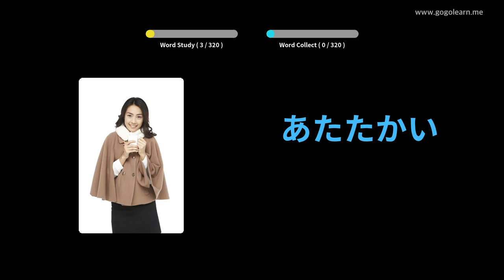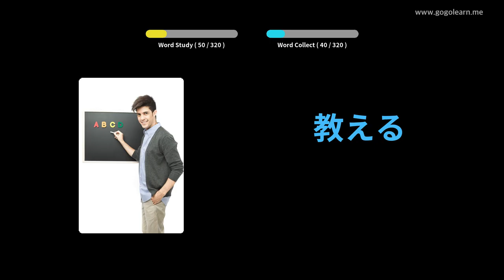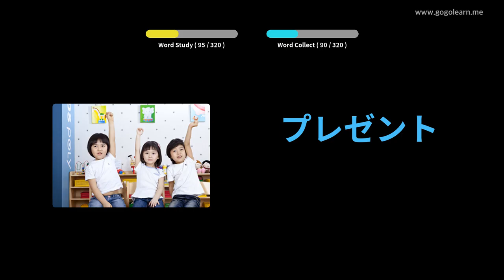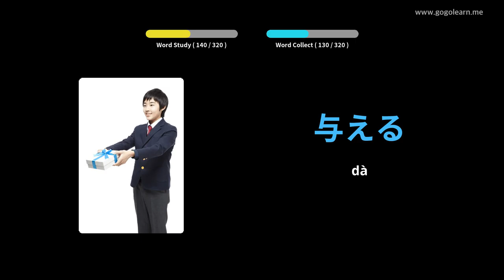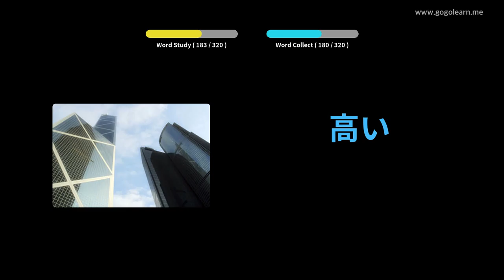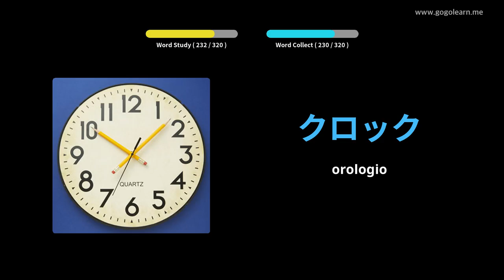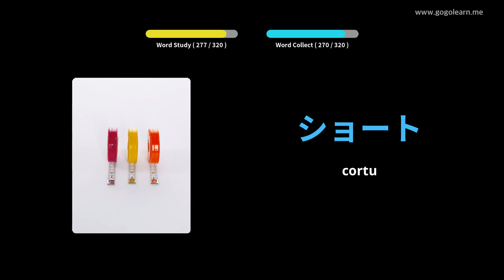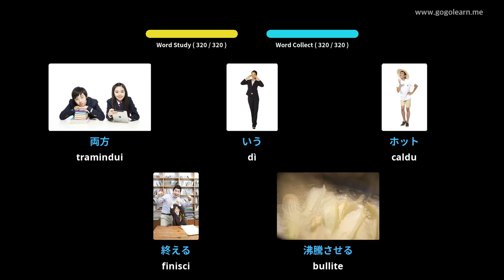Vocabulariu Japanese chì Ascolta Mentre Conducendu | Golearn